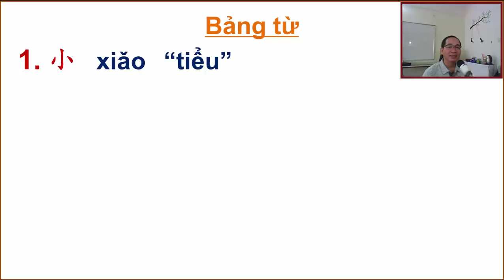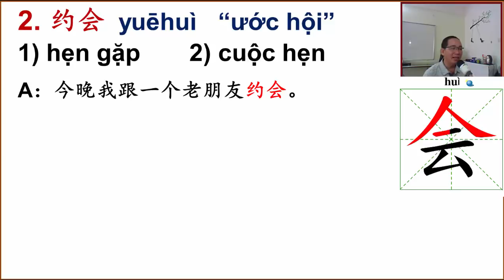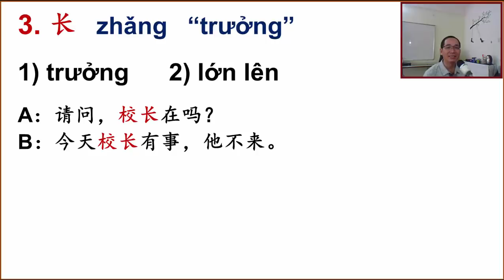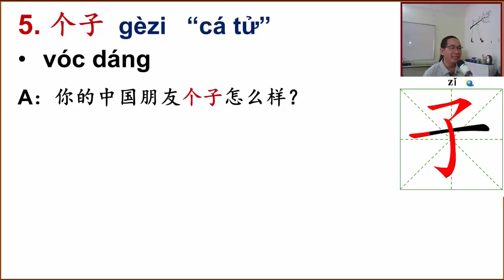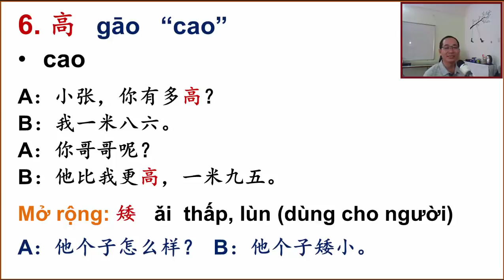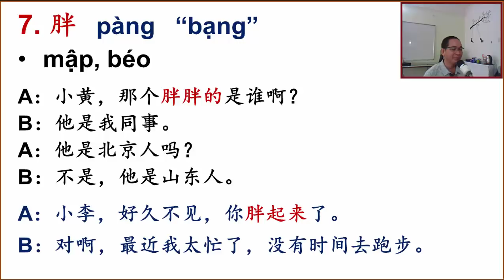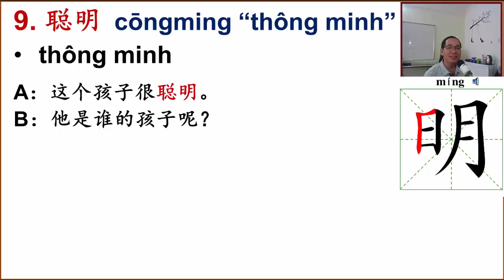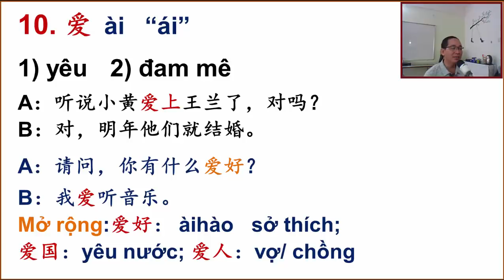PHẦN 1/6 CỦA BÀI 13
Trong phần này, chúng ta cùng tìm hiểu một phần bảng từ mới của bài 13. Chúc các bạn tìm được chút gì mình cần ạ. Thân chào.